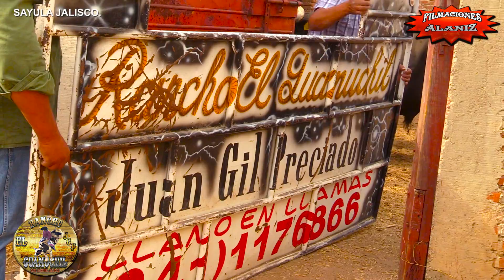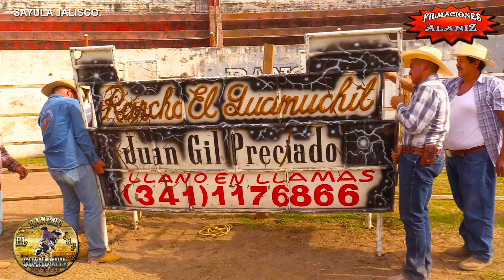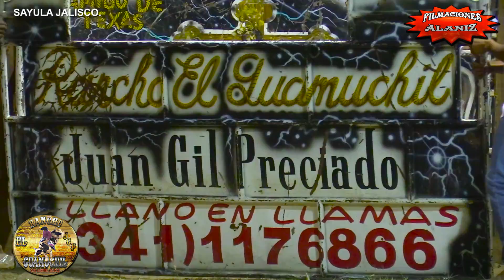¡¡¡SE PUSO A TEMBLAR EL CHOLO!!!... CON EL NIÑO DE ORO Y SE LE RAJO A UN GRAN TORO DE EL GUAMÚCHIL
¡¡¡SE PUSO A TEMBLAR EL CHOLO!!!... CON EL NIÑO DE ORO  Y SE LE RAJO A UN GRAN TORO DE RANCHO EL GUAMÚCHIL EN SAYULA JALISCO

Soldado Americano        Chaparrito de Oro
Bandido           Brinca Charcos
Terror de la Frontera         Tony Trejo
Fuerzas Especiales          Muchacho de la Sierra
Niño de Oro           Se Le Rajo El Cholo Al Niño De Oro
Quinto Elemento          Andariego de Tonaya
Sangre Texana         Nachito de Jalisco
La Bestia          Chaparrito de Oro
Conjuro        Ratón de Colima
Caballero de Guerra     Modelo de Jalisco